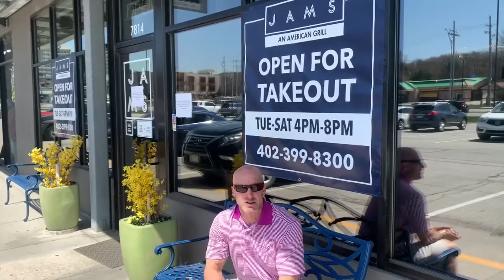🥡 Take-Out Tuesday with Todd 🚗 Episode #1 - Jams Midtown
Take-Out Tuesday with Todd 🥡🚗
Happy takeouttuesday everyone 🙋‍♂️ and welcome to our first episode! Today we are at Jams Midtown that offers a melting pot 🍲 of different styles and varieties of food dishes 🍽 Details on how you can support them are listed below ⬇️⬇️⬇️
🚗 Take-out only
⏰ 4pm-8pm Tuesday-Saturday
📍 Legacy and Midtown only
Do you 🤔 know of a local restaurant 🍔 or business that is in need of help from our community?
Thanks for your help and remember we are all in this together! 👏❤️

Todd Bartusek
Your local specialist 👨‍💼
All Metro Real Estate Group
BHHS Ambassador Real Estate
Who You Work With Matters! ☝️